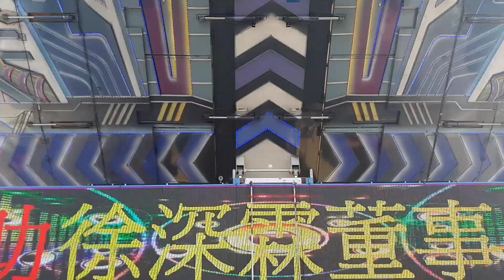2020年03月08日恭祝平鎮建安宮開漳聖王聖誕千秋綜藝康樂節目3